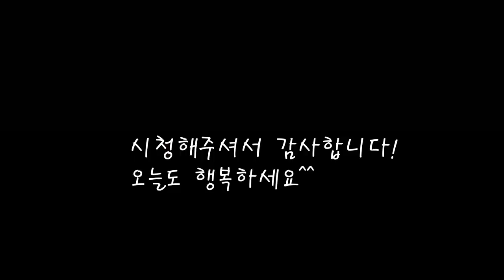부드럽고 풍미 가득한 굴전은 데치지 않아요/굴전 황금레시피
굴향기 가득한 제철요리
본연의 맛을 살리며 맛있게 굴전만들기.
오늘도 엄마의 집밥을 기록합니다.
[굴전 레시피]

*재료
생굴 380g
쪽파 2쪽
홍고추 1/2개
소금 1티스품
부침가루 3스푼
계란 3개

*만드는 법
1.굴을 깨끗히 씻어주고 물기를 빼준다.
2. 굴은 데쳐주면 향이빠져 맛이없으니 키친타올로 물기만 빼준다.
3.쪽파와 홍고추를 잘게썰어 계란에 섞어준다.
4.굴에 부침가루를 묻힌후 계란에 적셔준다.
5.달궈진 팬에서 천천히 익혀주면 완성.